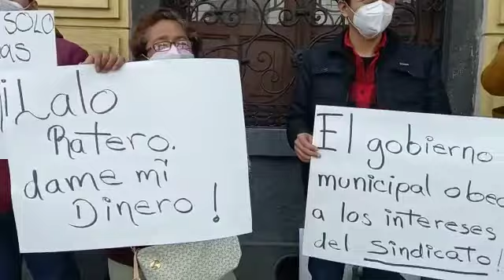Trabajadores del ayuntamiento de Puebla suspendidos por Arbitraje afín a Eduardo Rivera protestan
Trabajadores del ayuntamiento de Puebla suspendidos por Tribunal de Arbitraje afín a Eduardo Rivera protestan frente al Congreso del Estado